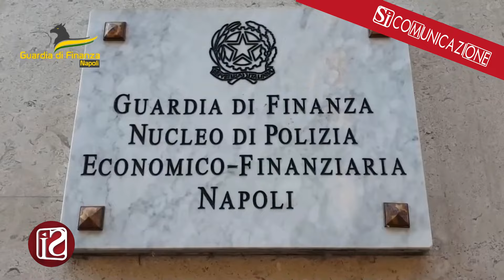TRAFFICO E SPACCIO DI DROGA, 16 ARRESTI NEL NAPOLETANO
I reati contestati sono associazione per delinquere finalizzata al traffico di sostanze stupefacenti, detenzione a fine di spaccio di droga, sequestro di persona a scopo di estorsione e procurata inosservanza di pena.